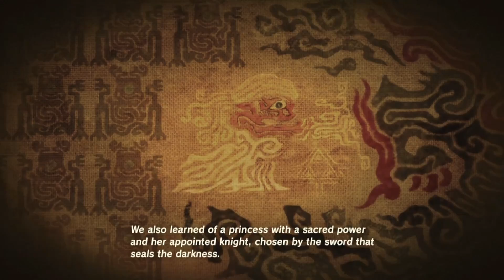Legend of Zelda: Breath of the Wild | 100 Years Ago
⬇Schedule⬇

Every Otaku Sunday - 10:30am Cst